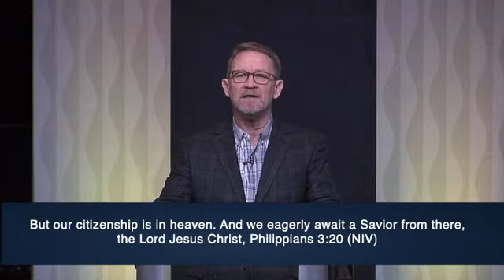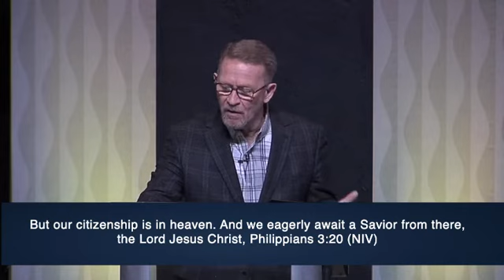Sunday Morning January 24, 2021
Worship and a Message with Pastor Mickey Keith